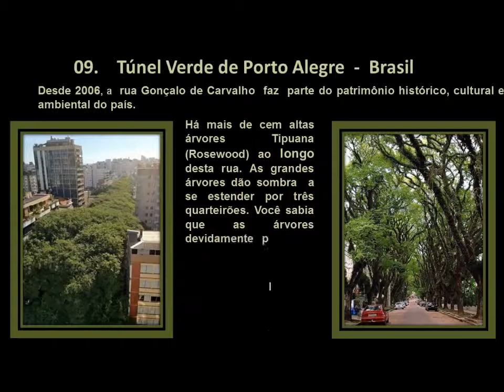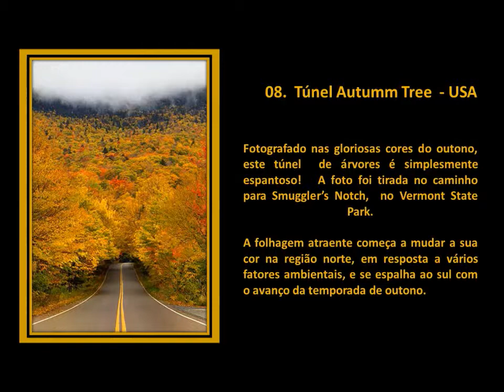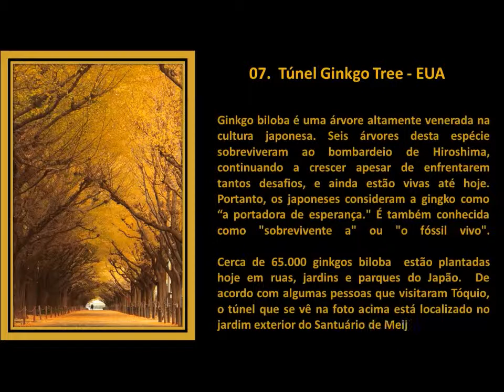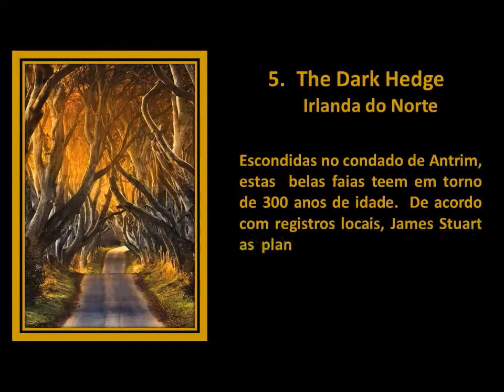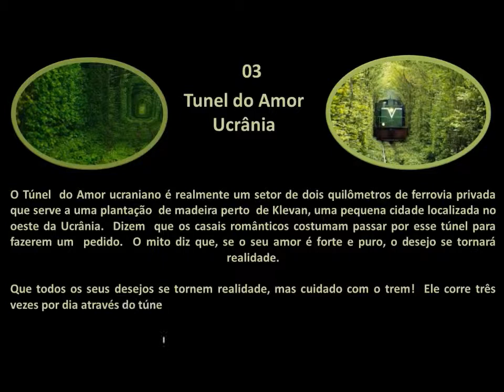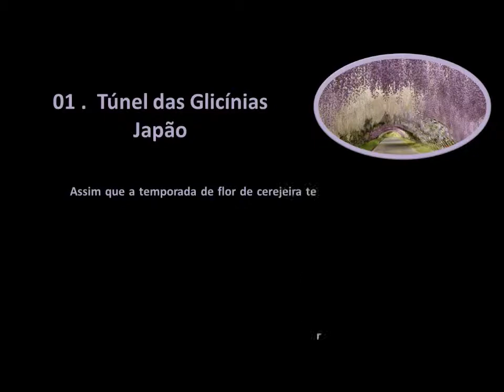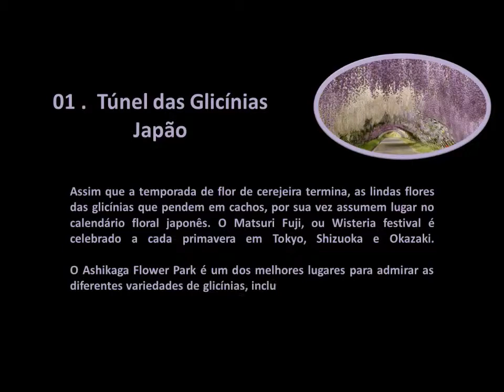Túneis feitos com árvores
Túneis lindíssimos.  O homem formatando túneis através da plantação e poda de árvores